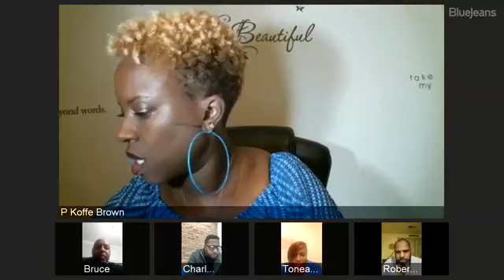The Hot Seat Season 1 Episode Sept 3 2019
with co host Mr Charles Dixon of Unique Perspectives Love Talk Radio